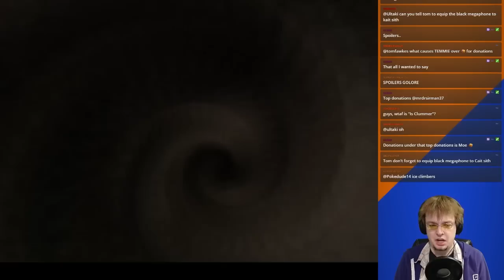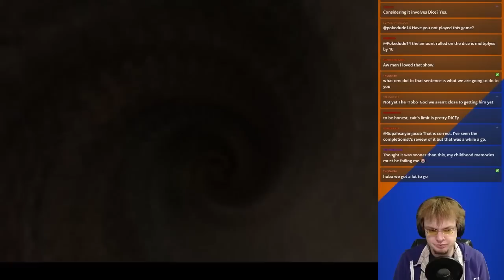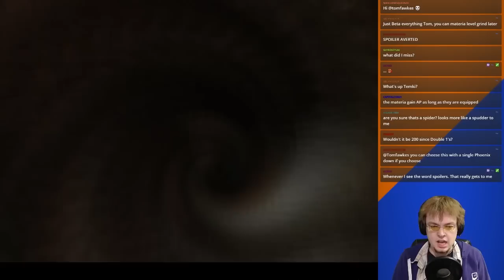Final Fantasy VII: Kaiba the Wolf Dad - Part 27 (Stream Play)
It really is Kaiba: Played off as a jerk, has a heart of gold.